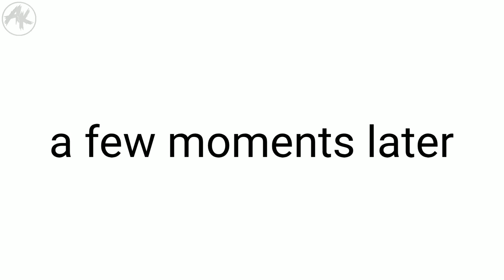Johnny Sins : The Power Of 🍌 (Banana) | ALPO KOTHA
the description of a video that contains music May include information about the song in the video. YouTube adds this information automatically to some videos when the video has been indentified and "Claimed" by music rightsholders via YouTube's right management tools, including content ID. these notes usually link to a music video or other official content for each song, to help you discover songs and artists you have not heard before